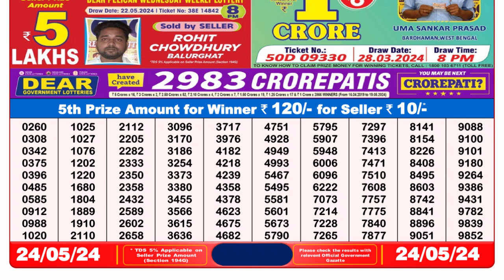🔴Dear Lottery Sambad Live 8pm today 24.05.24 Nagaland State Lottery Result